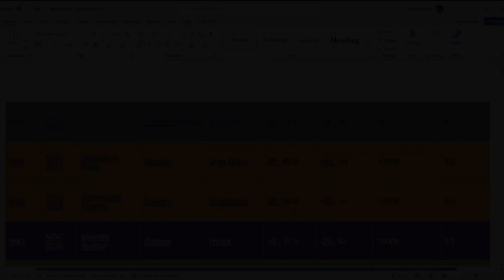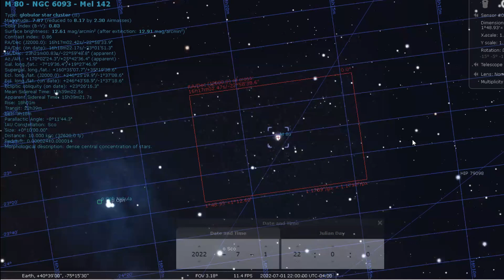Messier 80, Cúmulo globular en Escorpión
Messier 80 (también conocido como M80 o NGC 6093) es un cúmulo globular en la constelación de Scorpius, situado algo al este de M4: no es visible con prismáticos debido a su pequeño tamaño angular y a su baja magnitud conjunta, aunque sí incluso con telescopios pequeños. Fue descubierto por Charles Messier en 1781.

M80 se halla a una distancia de 10 kiloparsecs (32600 años luz) del Sol, y tiene un diámetro aparente de 10 minutos de arco,1​ que equivale a 95 años luz de diámetro real.

Es uno de los cúmulos globulares más densos conocidos, conteniendo un buen número de estrella rezagadas azules -lo que sugiere que las colisiones entre estrellas son relativamente frecuentes en su núcleo; se ha calculado que desde su origen se han producido 2700 de ellas-2​

Contiene dos estrellas variables de largo período, habiéndose descubierto en él una nova en 1860 (T Scorpii), que llegó a brillar más que el propio cúmulo (magnitud aparente: +7,0).

Fuente: Wikipedia